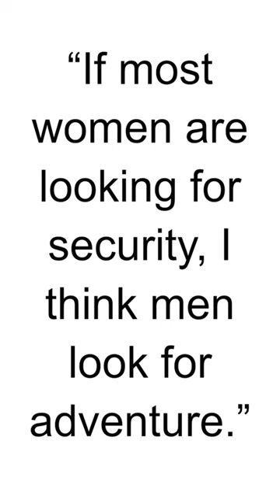HBD - Vincent Cassel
Vincent Cassel is a French actor known for his versatile roles in films spanning various genres. Here are some key points about Vincent Cassel:

Birth and Early Life:

Vincent Cassel was born on November 23, 1966, in Paris, France. He is the son of French actor Jean-Pierre Cassel.
Early Acting Career:

Cassel began his acting career in the early 1990s and gained attention for his performances in French films.
Breakthrough Role - "La Haine" (1995):

Cassel achieved international recognition for his role in the critically acclaimed film "La Haine" (Hate) directed by Mathieu Kassovitz. His portrayal of Vinz, a troubled youth, showcased his acting prowess.
Collaboration with Director Gaspar Noé:

Vincent Cassel has collaborated with director Gaspar Noé on multiple occasions, including films like "Irréversible" (2002) and "Enter the Void" (2009).
International Success:

Cassel's career expanded beyond France, and he gained popularity in international cinema. He has worked with renowned directors and appeared in films such as "Elizabeth" (1998), "Ocean's Twelve" (2004), and "Black Swan" (2010).
César Award Win:

Cassel won the César Award for Best Actor for his role in the film "Mesrine: Killer Instinct" (2008) and its sequel "Mesrine: Public Enemy #1" (2008).
Marriage to Monica Bellucci:

Vincent Cassel was married to Italian actress Monica Bellucci from 1999 to 2013. They have two daughters together.
Diverse Filmography:

Cassel has embraced a diverse range of roles, from intense and dramatic performances to comedic and villainous characters. His filmography includes "Read My Lips" (2001), "The Crimson Rivers" (2000), and "Eastern Promises" (2007).
Collaboration with Darren Aronofsky:

Cassel collaborated with director Darren Aronofsky on the psychological thriller "Black Swan" (2010), where he played the role of Thomas Leroy.
Stage and Theater:

In addition to his film work, Vincent Cassel has been involved in stage and theater productions.
Later Projects:

Cassel has continued to be active in the film industry with projects such as "Jason Bourne" (2016) and the French film "The Specials" (2019).
Multilingual Skills:

Vincent Cassel is fluent in French, English, Italian, and Portuguese, which has contributed to his ability to work in various international film industries.
Vincent Cassel's career is characterized by his ability to portray complex characters and his successful transition between French and international cinema. His performances have earned him critical acclaim and established him as one of the prominent actors in the film industry.